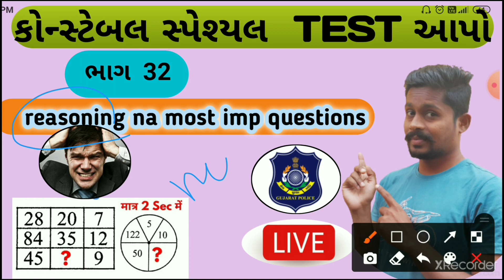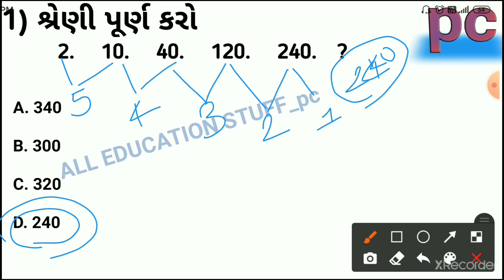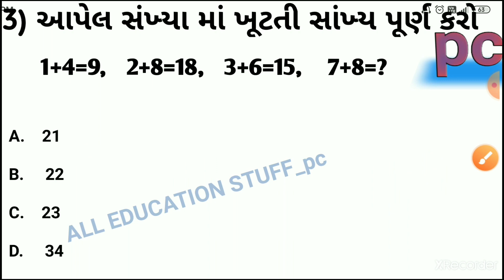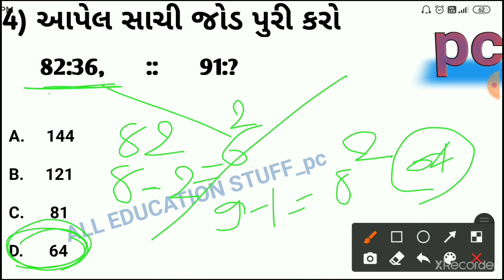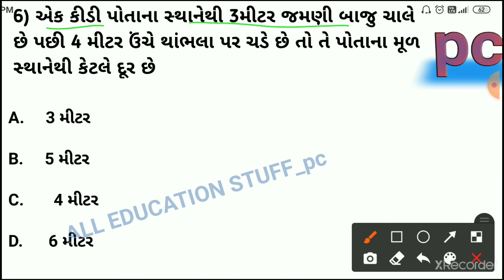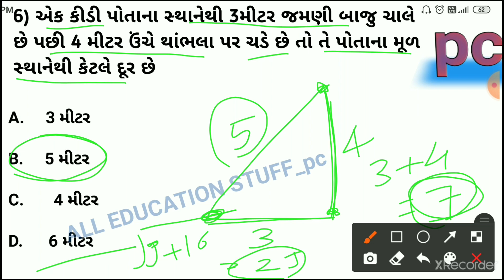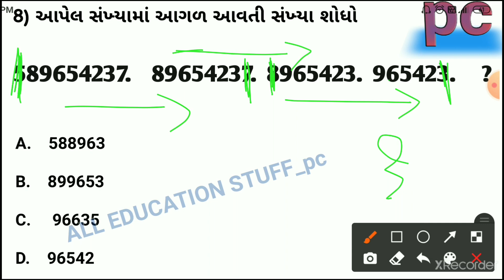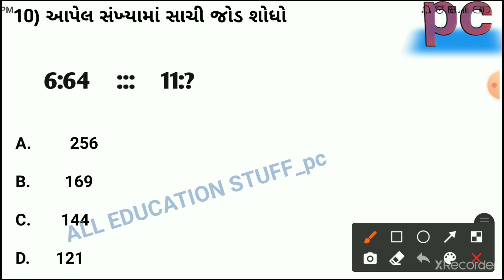પોલીસ કોન્સ્ટેબલ ભરતી તૈયારી || Gujarat police Bharti 2021 @ALLEDUCATIONSTUFFpc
Lecture 1

2021 Gujarat police bharti 2021 syllabus Gujarat

nalgujarat police constable form kaise bhare
gujarat police constable medical test details
gujarat police constable training video
gujarat police constable running ground

gujarat police test
9ujarat police physical test live